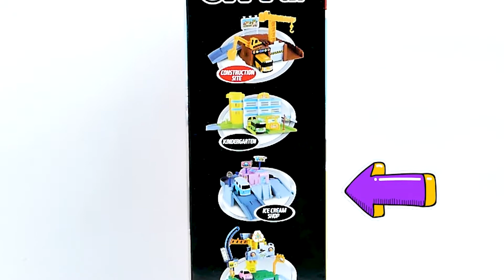UNBOXING TAYO CITY PLAY SET!!!! YUK KITA BUAT SATU KOTA | MAINan Anak Indonesia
Hei Tayo, hei Tayo hehehe...
Hallo temen-temen, kali ini aku bakal unboxing mainan yang lagi rival banget nih!!! Terus pasti kalian sukaaaaa
Namanya Tayo City Play set !
Kalian wajib banget tonton video aku sampai habis karena Tayo City Play set ini bener-bener seruu dan kereenn!